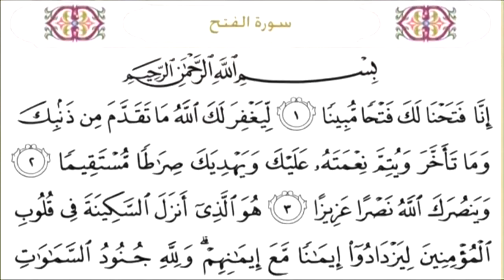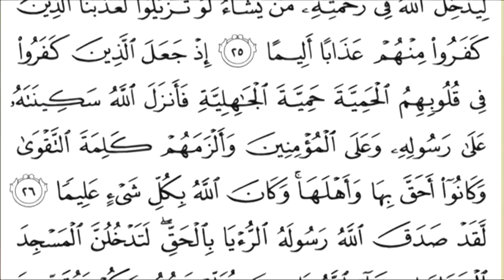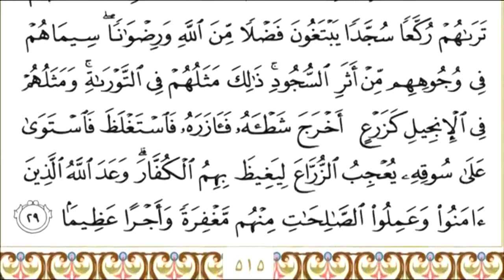48 سورة الفتح | الشيخ سعود الشريم